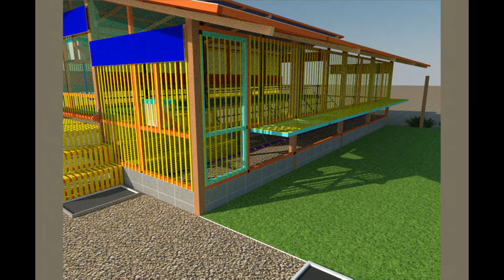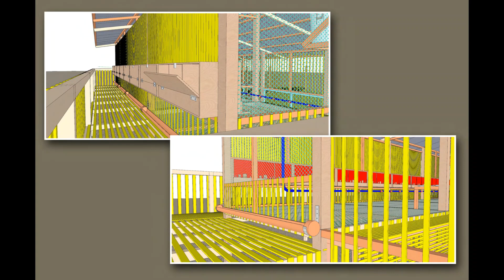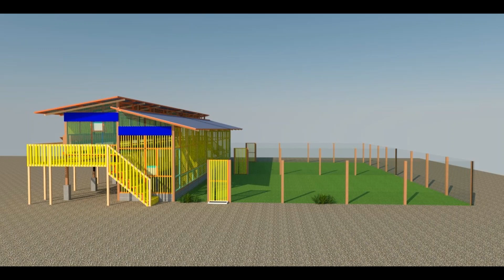Free range chicken design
Sharing the design for Free range chicken